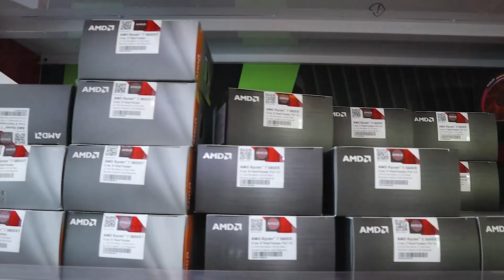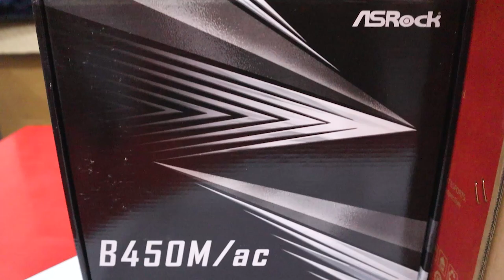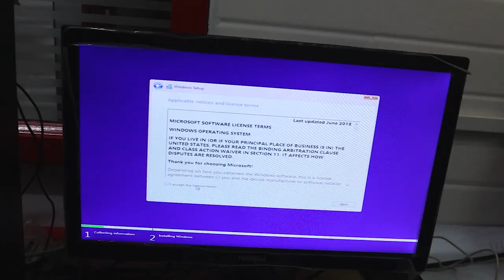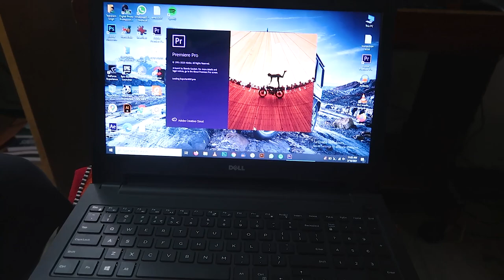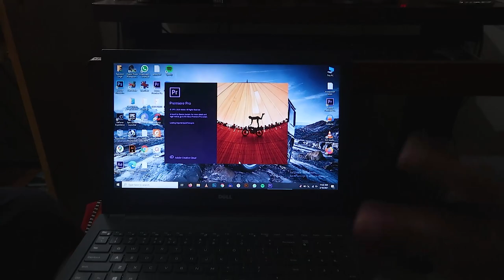Assembling a new PC for editing | 70,000₹ worth components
PC CONFIGURATION:

ASROCK B450M MOTHERBOARD
ADATA 256GB SSD
ANT ESPORTS 511 MT CABINET
GIGABYTE P450B POWER SUPPLY
ASUS 1650 4GB GRAPHICS CARD
SEAGATE 1TB SATA HARD DISK
ADATA XPG 16GB 3200MHZ RAM